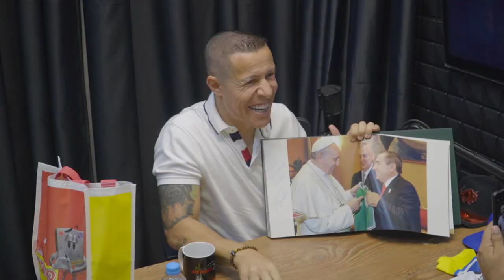RODRIGO TADDEI - Meu Sócio Podcast #35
Rodrigo Taddei , foi nosso convidado da semana.

Meu Sócio Podcast

Anfitriões:

Paulo Reale

Direção:

Leandro Estrela

Effel
Açaí do Monge
Pizzaria Nova Bella Napoli
Dr. Boka
Van Barbearia
Dadinho
Auto Mecânica Mendes
Wh Climatização
Mercado Kiloucura
Dan Burger
Adega 3M